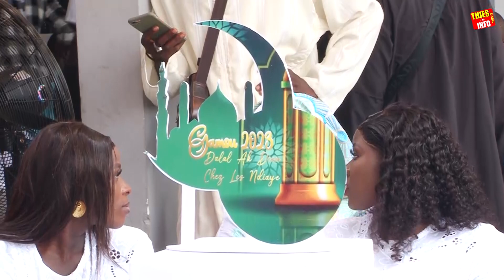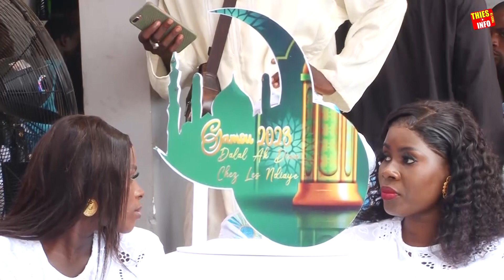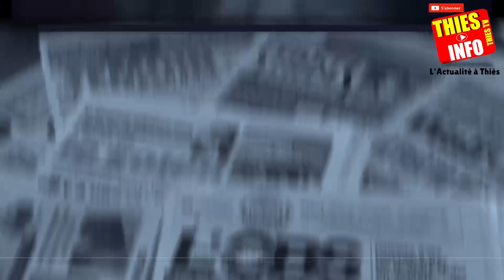Balla Gaye Gamou 2023 chez Abdou Aziz Ndiaye à Tivaouane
Le Champion de Lutte Balla Gaye chez Aziz Ndiaye pour le Gamou.